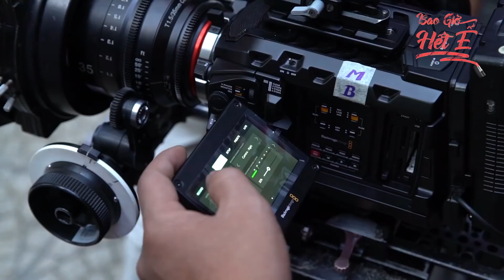BAO GIỜ HẾT Ế MOVIE | BEHIND THE SCENES - Khởi chiếu 14/09/2018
Bao Giờ Hết Ế là bộ phim điện ảnh đầu tay của đạo diễn Nguyễn Thành Vinh. Và đặc biệt hơn, đây cũng là sản phẩm đầu tiên do Triplo Pictures phụ trách sản xuất.

Sau hơn 30 tháng kể từ ngày có kịch bản, không chỉ riêng đạo diễn, nhà sản xuất, diễn viên mà tất cả những con người đứng sau đều nỗ lực 200% để có được sự thành công của bộ phim điện ảnh Bao Giờ Hết Ế ngày hôm nay.

Dưới đây là những hình ảnh hậu trường của bộ phim điện ảnh Bao Giờ Hết Ế. Hy vọng khán giả sẽ đón nhận bộ phim một cách nồng nhiệt nhất để ekip có thể sản xuất ra nhiều bộ phim hay, giành tặng cho những tín đồ phim Việt.
Đạo diễn: Nguyễn Thành Vinh
Nhà sản xuất: Triplo Pictures
Bao Giờ Hết Ế - bộ phim hài tình cảm lãng mạn. Công chiếu vào ngày 14/09/2018 trên các cụm rạp toàn quốc.